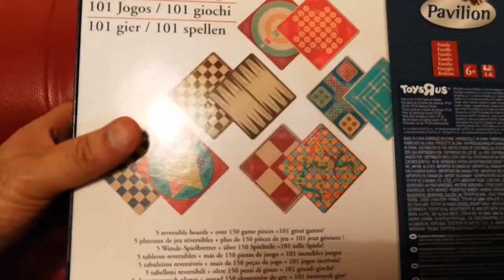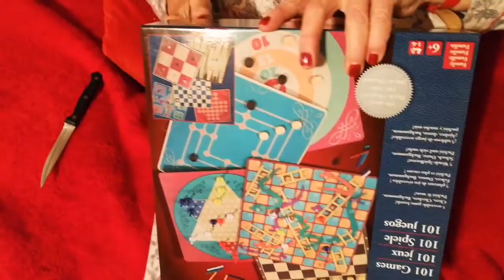Traditional Festive Season Entertainment